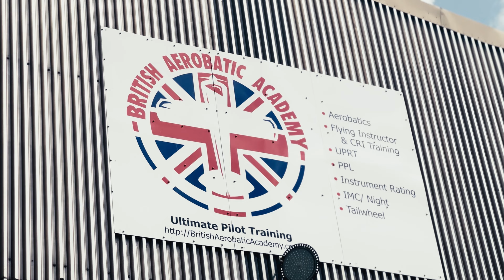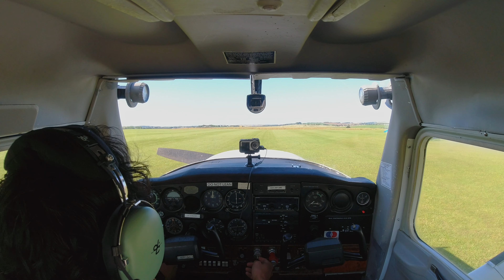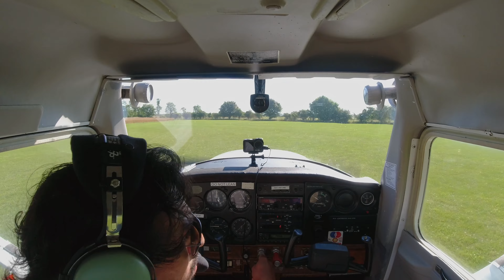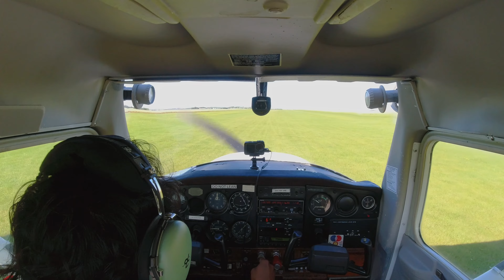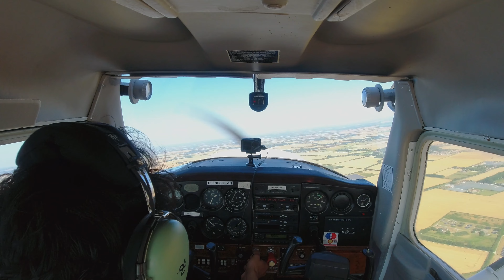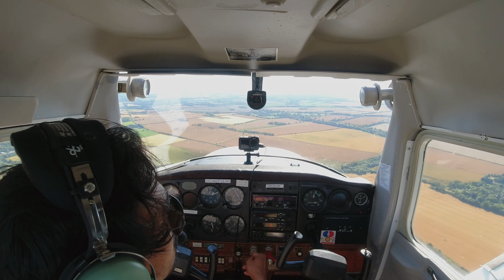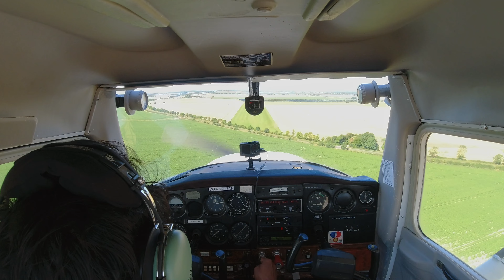First solo flight | Cessna-152 | Fowlmere Airfield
First solo flight
Aircraft: Cessna-152
Airfield: Fowlmere, England
Training academy: British aerobatic academy